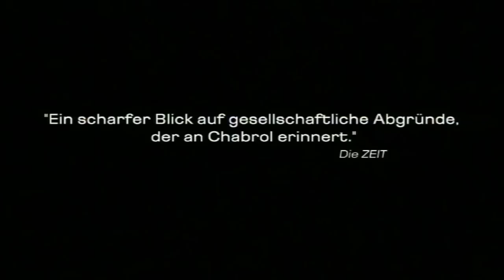Das Hausmädchen | Filmclips & Trailer [HD]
Das Hausmädchen (Filmclips & deutscher Kinotrailer) - Kinostart: 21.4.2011.

Im Sang-Soos Remake des gleichnamigen koreanischen Klassikers ist ein facettenreicher Thriller, im Stile Hitchcocks und Chabrols. "Das Hausmädchen" war ein gefeierter Wettbewerbsfilm in Cannes 2010 und gleichzeitig einer der erfolgreichsten koreanischen Filme der letzten Jahre. Der Film überzeugt mit einer exzellenten Besetzung, opulenter Ausstattung und einer betörenden Bildsprache ...

DANKE! :)

Originaltitel: Hanyo / The Housemaid
Thriller, SKOR 2010
Filmverleih: Alamode/Filmagentinnen
Filmlänge: 106 Minuten
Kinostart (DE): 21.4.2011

Schauspieler/Darsteller: Jeon Do-youn, Lee Jung-jae, Seo Woo, Ahn Seo-hyun, Youn Yuh-jung u.a.

Regisseur: Im Sang-soo